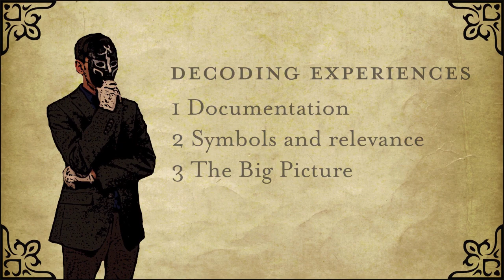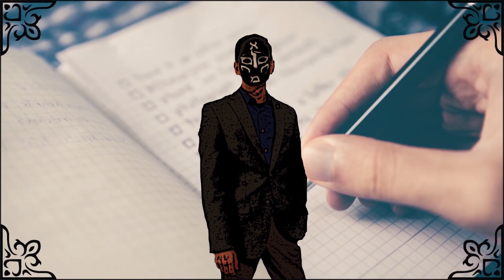Mystic 1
a person who seeks by contemplation and self-surrender to obtain unity with or absorption into the Deity or the absolute, or who believes in the spiritual apprehension of truths that are beyond the intellect.